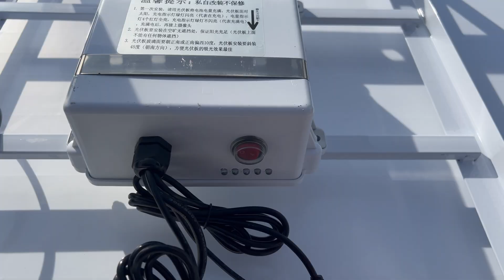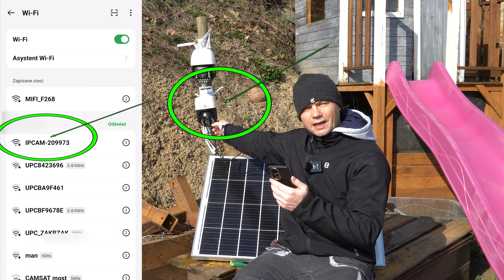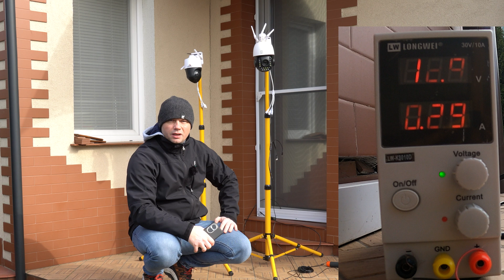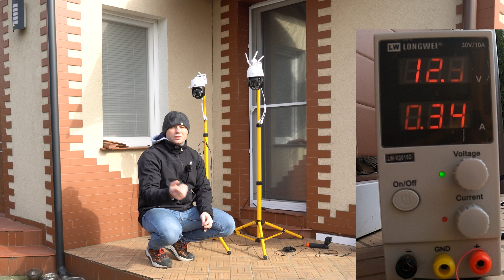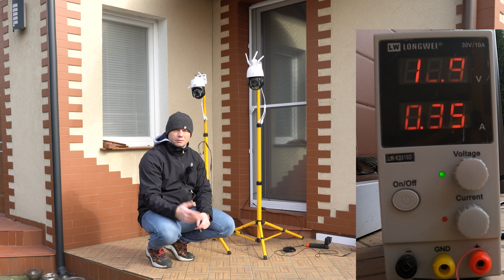Panel Solarny 120W + Bateria 30A: Czy to Wystarczy na 2 Kamery?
Czy panel solarny 120W z baterią 30A to wystarczające zasilanie dla dwóch kamer? Przekonaj się, oglądając nasz 5-dniowy test. Zobacz realne wyniki i dowiedz się wszystkiego o wydajności i niezawodności takiego systemu

W teście brała udział kamera na kartę SIM (tej kamery na tą chwilę nie ma w naszej ofercie na stronie ozikam.pl
Oraz kamera model: Ozikam-C12-Z5X która jest dostępna na stronie ozikam.pl